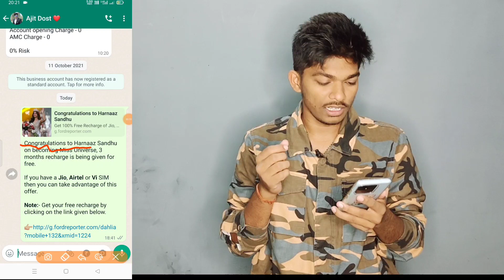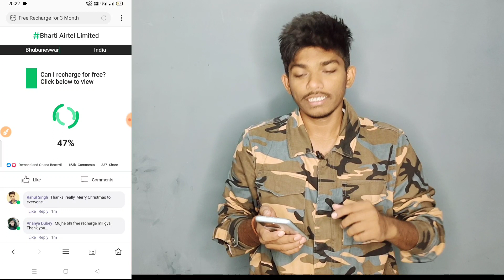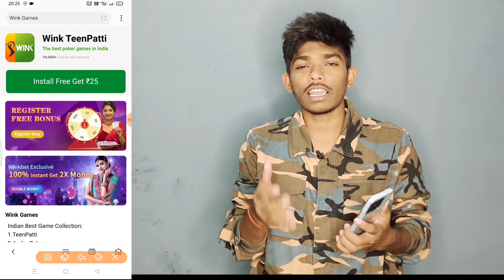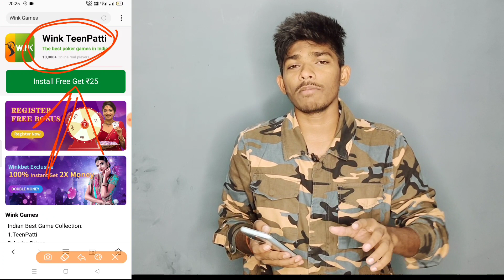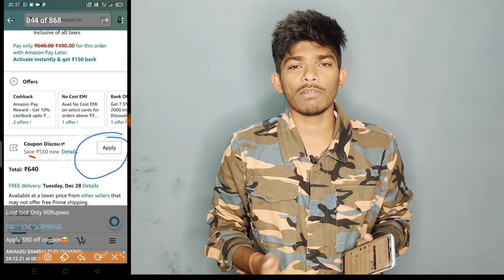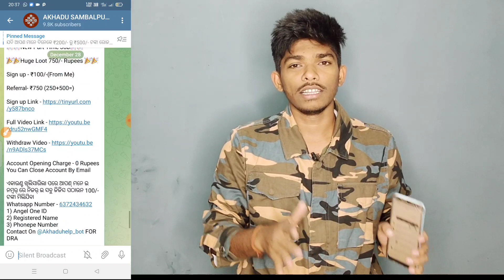ହ୍ଵାଟ୍ସଆପ୍ ର ଉପଦ୍ରବ୍ ମେସେଜ୍/ WhatsApp Upadrab Massage New Year Free Recharge Offer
2) ପାର୍ଟ ଟାଇମ ଜବ ଭିଡିଓ ଲିଙ୍କ

My Tripod
My Mic